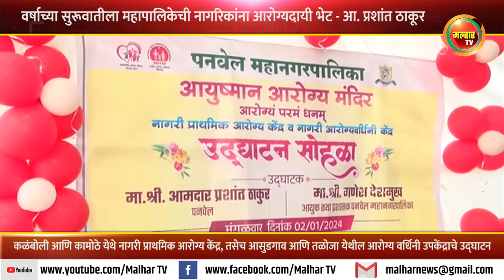वर्षाच्या सुरूवातीला पनवेल महापालिकेची नागरिकांना आरोग्यदायी भेट - आमदार प्रशांत ठाकूर